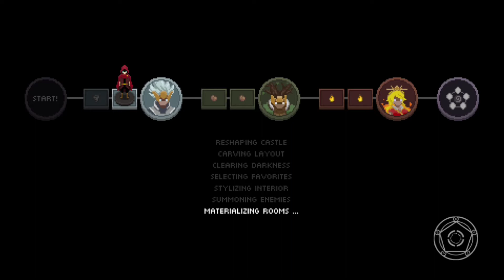Wizard of Legend #1: Starting over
Hey guys so today were starting a new series I'm hoping to have around for awhile. I've played this game quit a bit in co-op play and have decided to start over from the beginning as a solo player.